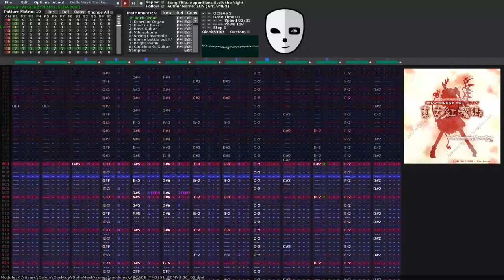(YM2151 + Sega PCM) Apparitions Stalk the Night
Theme of Rumia, the stage 1 boss of EoSD.

I originally started this project in Famitracker using the VRC7 expansion chip before switching to DefleMask. In the original, the third strain of the melody is played by blown bottles; my attempt to replicate this on the 2A03 pulse channels obviously didn't work very well, but still sounded quite nice, so when switching trackers I replicated it here for a feel that I think fits Rumia better.